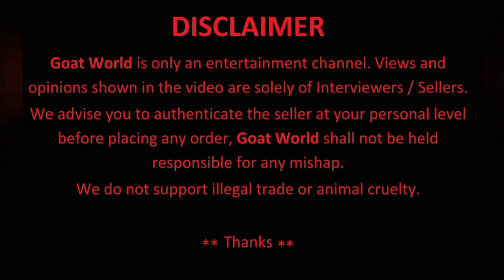Khassi Malwa Goats for Sale at Ujjain.